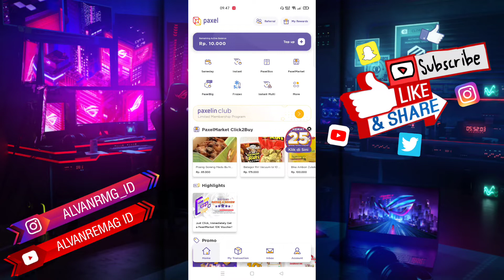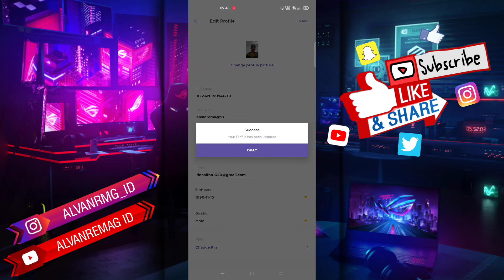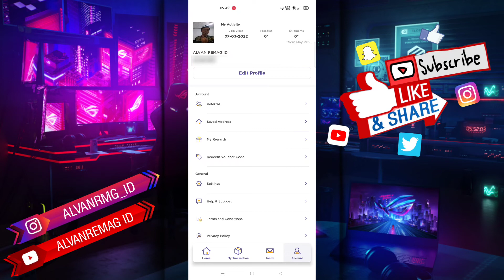CARA MENGATUR TANGGAL LAHIR DI AKUN PAXEL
Assalamu’alaikum Wr.Wb
Dalam video tutorial ini, saya akan membahas